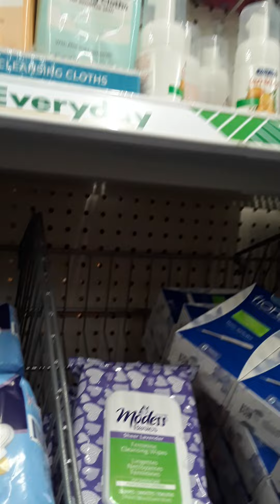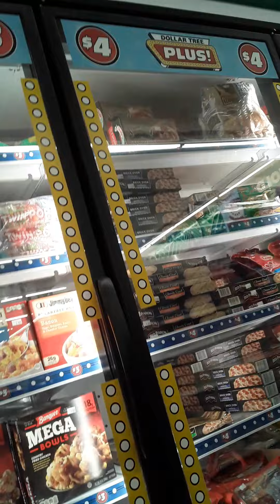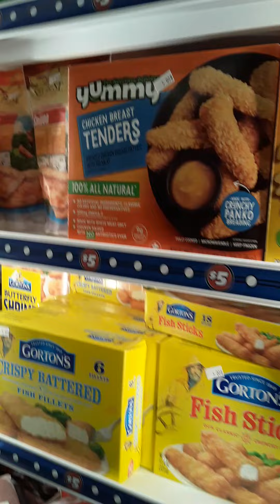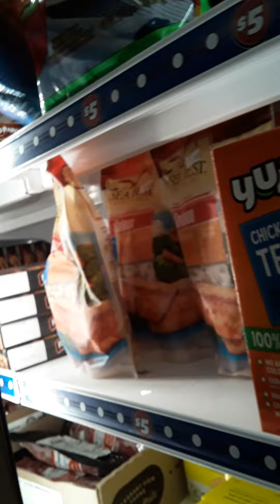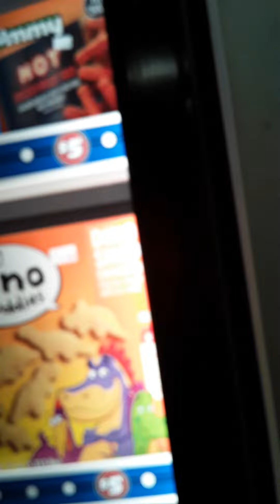Dollar Tree walk through